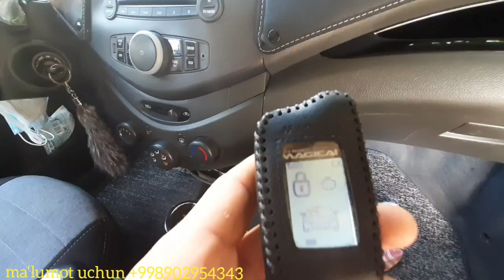Quflanib qolgan spark moshinasini ochib berdik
❗❗Авто Имидж❗❗Avtomabilingizni xolatini yaxshilash uchun yaxshi tanlov
🔊Avto signal pult  MAGICAR zapchastlari pejr antena ekran kerakli detallari bor.
AVTO ELEKTRIK XIZMATLARI HAM MAVJUD.
🟡Avtosignalizatsiya o'rnatish
🟡Avto signal o'rnatish
🟡Bamper o'rnatish
🟡Obilsofka o'rnatish
🟡skors richak o'rnatish
🟡Vidioregistrator o'rnatish
🟡222 mers far stop o'rnatish
🟡Serenna o'rnatish
🟡Migalka o'rnatish
🟡Moy almashtrish
🟡Sistema yuvish
🟡Deflektr o'rnatish
📟 MAGICAR original prastoy signalizatsiyalar mavjud o'zimiz qo'yib beramiz sfatli darajada⚒
🛵Dostavka bor
🕹Manzil eski avtovagzal eski 2 chi akademik litsey ro'parasida avto imidj do'koni.